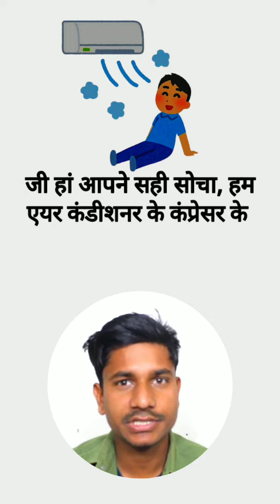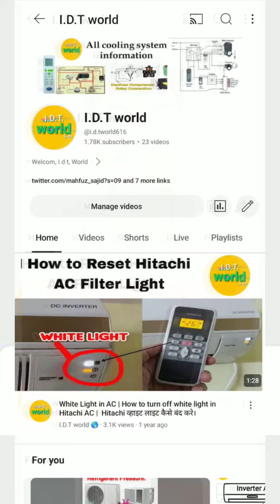AC Me compareser Ka Keya Kaam Hota hai/AC के अंदर compareser का किया काम होता है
I d t world"
दोस्तो इस वीडियो में बताया गेया है AC के अंदर compareser कितने पर कर के होते है और इस का काम किया होता है ।

Mere chainnl par app AC ripening ke bare me .or. coiling system ke bare me bataya. Jata hain. Air-conditioner